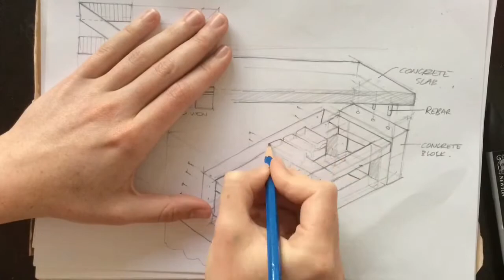Exploded drawing -outdoor bench construction